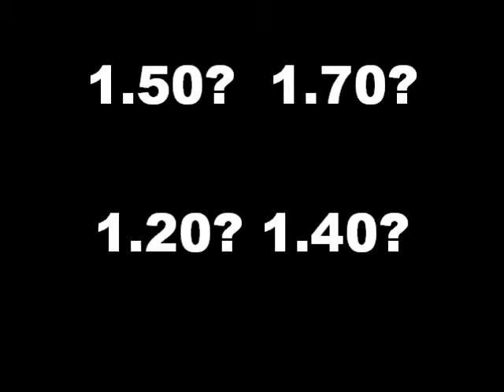Guess The Money - Dimes